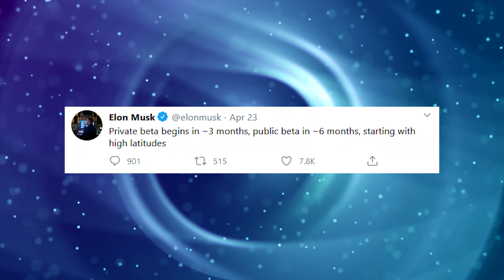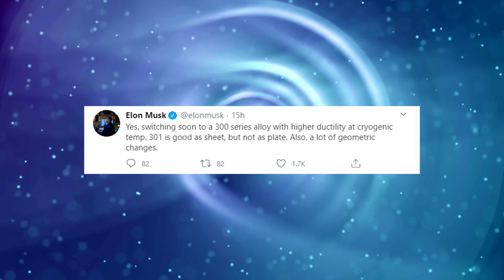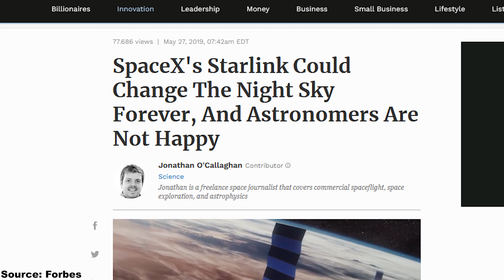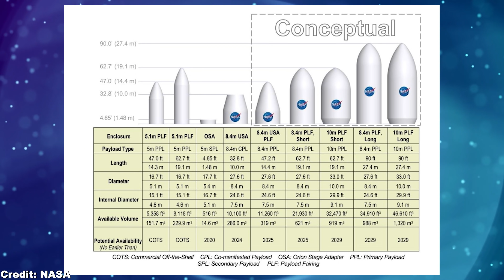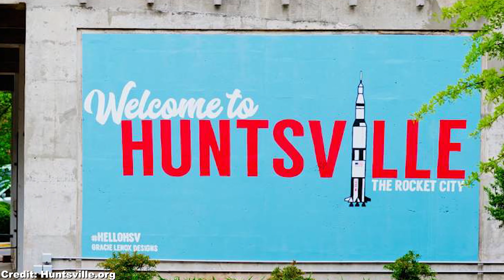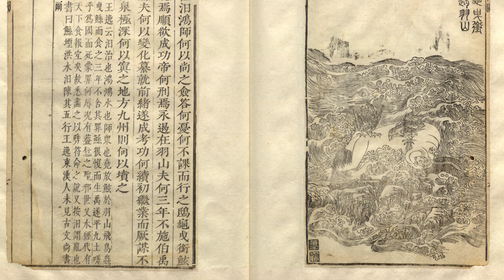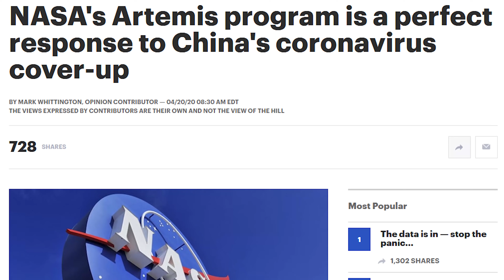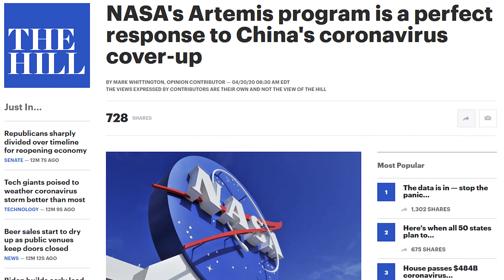Starship SpaceX News, Starlink Beta Test, Falcon 9 VS. Soyuz Cost Breakdown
Finally Starship SN4 passed the cryo test and a raptor engine is being installed for the upcoming hopping test. Besides Starship Spacex news, Spacex Starlink satellites will soon go online in North America.

1:14 The most exciting Starship Spacex update is of course Starship prototype SN4 passing the cryogenic pressure test. If the static fire test also goes well, we can see a 150 m Spacex Starship hop in early May. Moreover, Spacex Starship stacking continues with SN5 and SN6 at SpaceX Boca Chica facility.
3:09 Besides Spacex Starship update, SpaceX will start beta testing Elon Musk Starlink Internet in 3 months. Hence the Starlink broadband internet network is on track to go online in North America by end 2020.
4:40 With the latest SpaceX Starlink satellites mission, SpaceX Falcon 9 became the US's most flown rocket, overtaking the Atlas V rocket from the ULA.
5:24 Roscosmos Soyuz rocket just can't compete against the reusable SpaceX Falcon 9 in terms of cost per launch.
7:45 We believe the larger iteration of NASA's SLS, the Block 1B with the exploration upper stage EUS, is completely obsolete. By the time SLS Block 1B is finished, SpaceX Starship will have demonstrated its ability to land humans on the moon.
10:46 China named their first Mars mission Tianwen, which is scheduled to launch in July 2020.
11:35 China's continuing efforts in human space flight are the main reason why America feels the need to pursue the NASA Artemis moon program.

🚀 Our new STARSHIP FLAW FIX series!